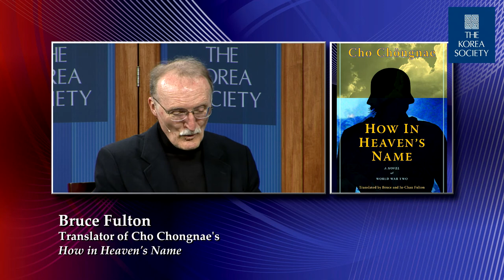Korea and the Politics of Identity I: How in Heaven's Name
May 5, 2014 - Novelist Cho Chongnae's How in Heaven's Name focuses on a group of Korean youths conscripted and forced to serve across Asia and Europe in World War II. Translators Bruce and Ju-Chan Fulton discuss this compelling work. Moderated by Dr. Stephen Noerper, senior vice president of The Korea Society.